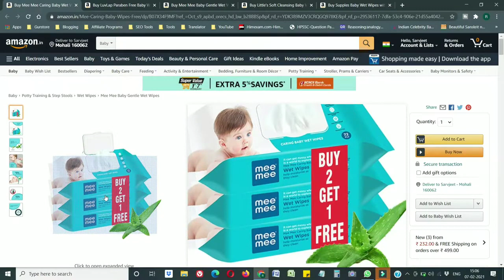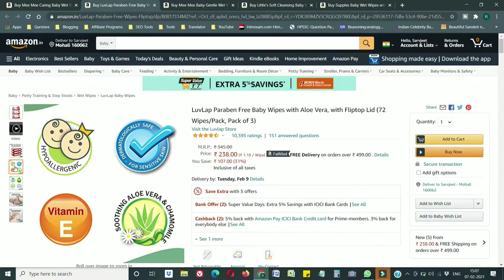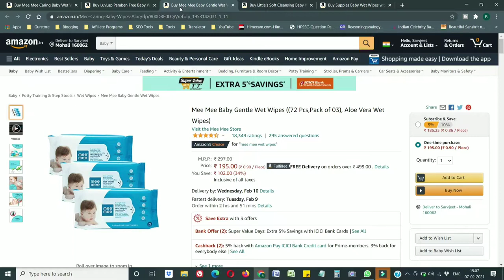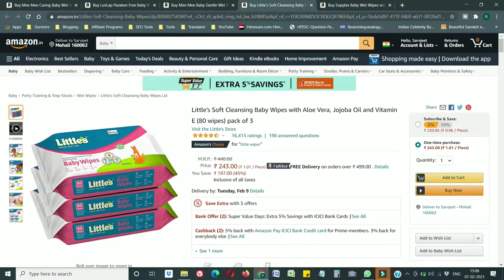Top 5 Best, Safe & Sensitive Baby Wipes in India | Baby Wipes for your Newborn - Baby Wipes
1). Mee Mee Caring Wet Wipes
2). LuvLap Baby Wipes
3). Baby Gentle Wet Wipes
4). Little's Soft Baby Wipes
5). Supples Baby Wet Wipes

My Tech Channel 👉 @SarvKaurOfficial

Dosto Aaj Ki Is Video Mai Humne 5 Best Baby Wipes Ki List Recommend Ki Hai. Jo Aapko Amazon or Flipkart Ki Website Par Aasani Se Mill Jaegi. Ummeed Hai Aapko Ye Video Bahut Pasand Aayegi. Thank you so much

➤ My Mic
➤ My Laptop
➤ Tripod Mobile Holder